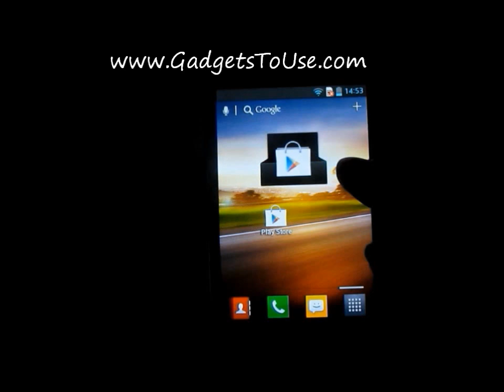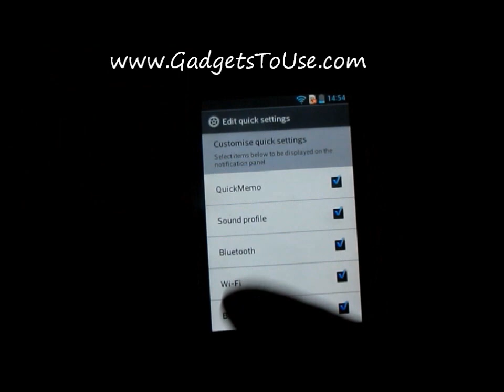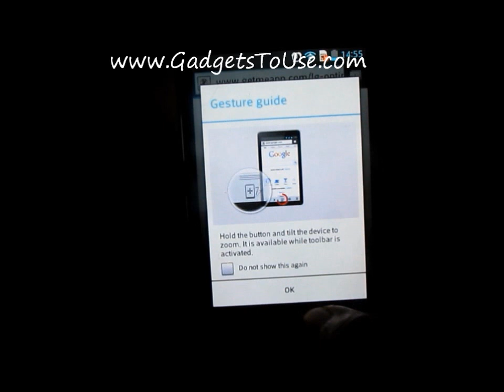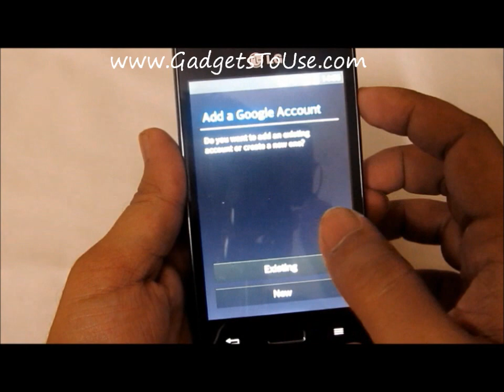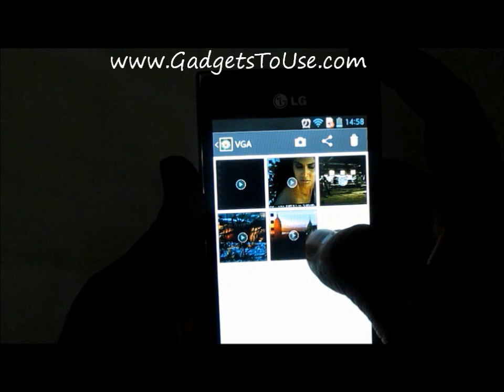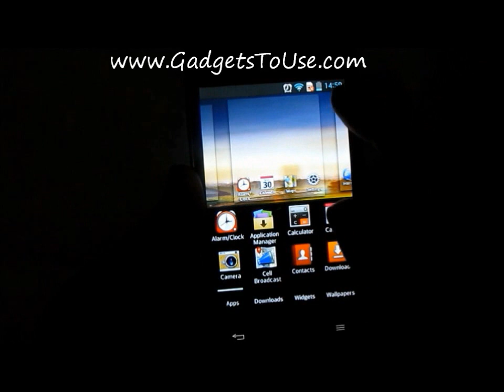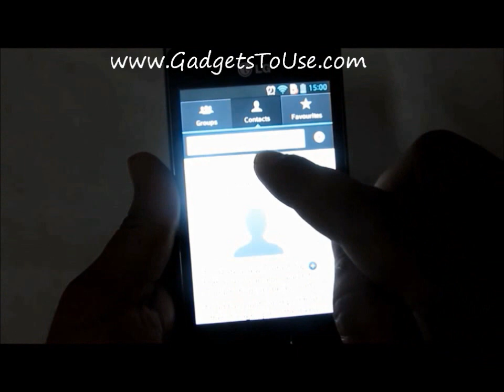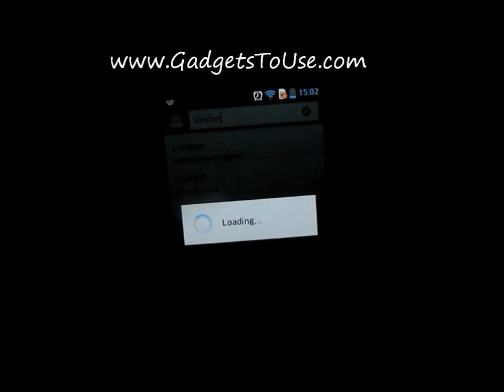Lg Optimus L5 User Interface Walkthrough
This video is gives you an idea about the android user interface on LG Optimus L5